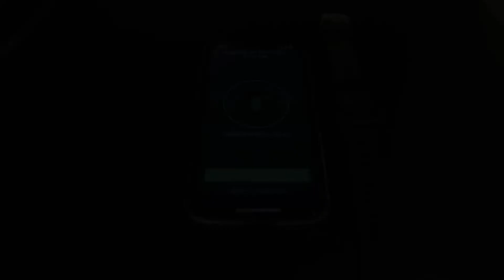【Run】GARMIN ForeAthlete 55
Amazfit Bip が壊れたので、GARMIN ForeAthlete55 を購入しました。
やっぱりGARMINは良いです(^^)

FLASH☆BEAT
 Nature Sound